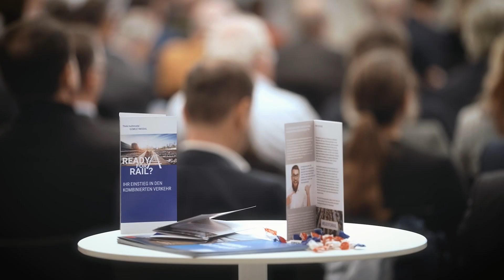7. Bahnkonferenz Schienengüterverkehr und Häfen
Norddeutsche Seehäfen brauchen ein leistungsfähiges Schienennetz - das war die Kernaussage der 7. Bahnkonferenz im Dezember 2023.
Welche Maßnahmen nötig sind um das Asset Bahn für den Hamburger Hafen weiter auszubauen, wie der Bund hier unterstützen sollte und welche weiteren Themen diskutiert wurden, sehen Sie hier im Rückblickvideo.